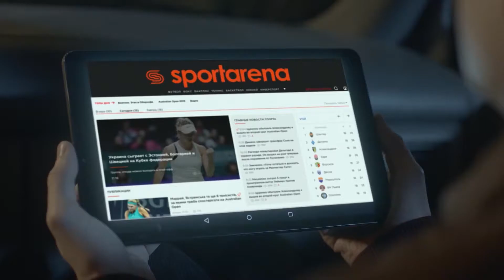Обзор матча | 3.EUROBIS 2-5 PLAYTIKA SFCK Street Football Challenge Kiev